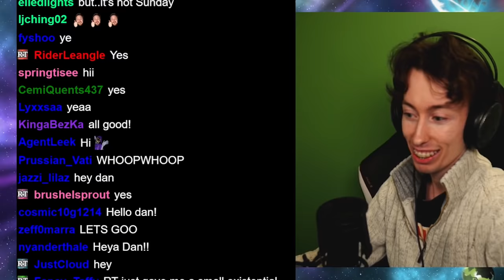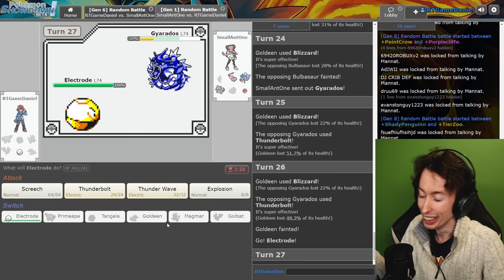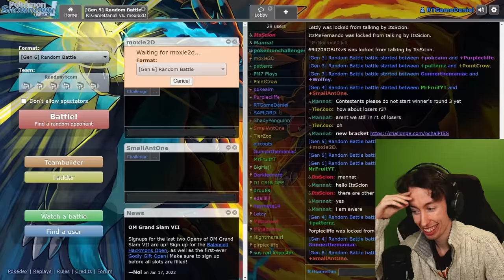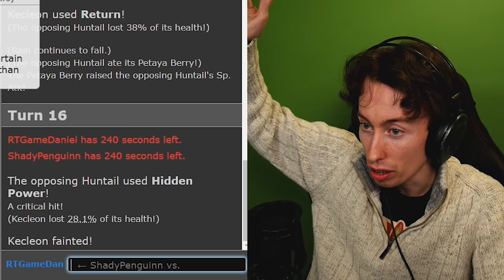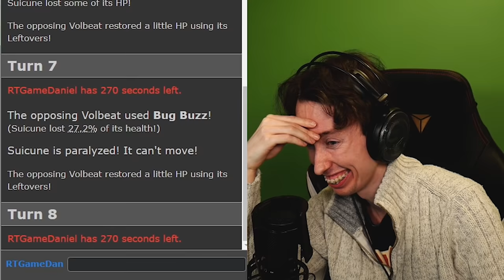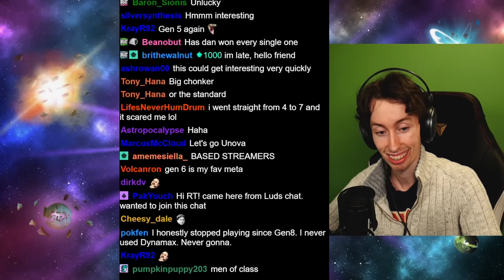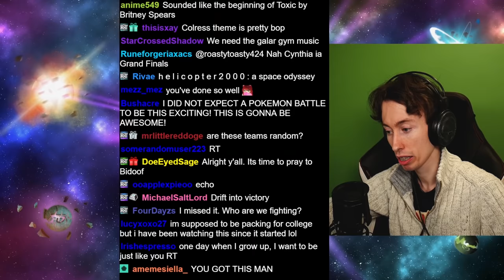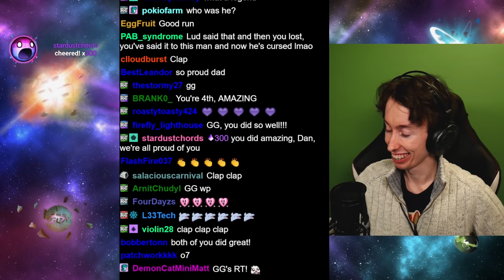I Entered a Professional Pokemon Tournament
16 Players, double bracket elimination, $5000 Charity Prize. I am not a professional